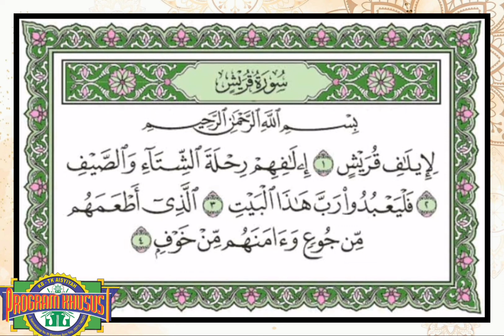SURAT AL QURAISY IRAMA NAHAWAN | TK AISYIYAH PROGRAM KHUSUS KOTTABARAT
Jangan lupa murojaahnya ya, kali ini kita akan melafalkan surat al quraisy menggunakan nada nahawan,  yuk kita simak videonya teman-teman :)

Tetap semangat

Biasakan selalu memakai masker, cuci tangan, hindari keramaian, dan makan makanan yang bergizi.